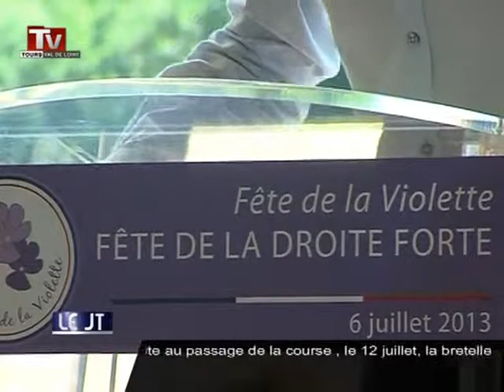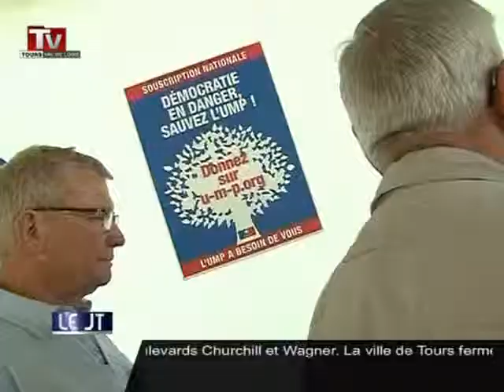UMP: 1ère fête de la violette dans le Loir et Cher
Sites webs/blogs, copiez cette vidéo avec le bouton "Intégrer" !
 Retour sur la 1ère fête de la violette qui s'est déroulée dans le Loir et Cher en présence de Guillaume Peltier.